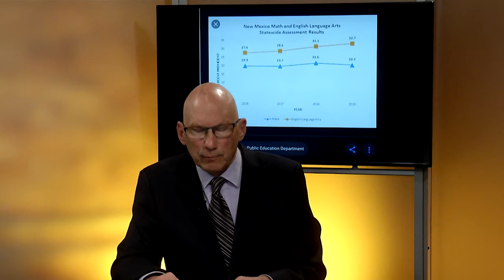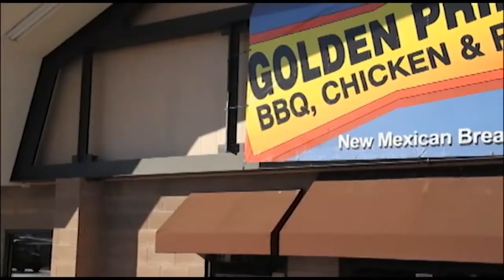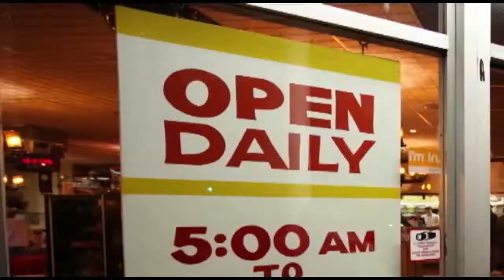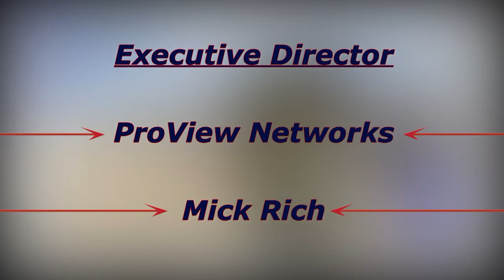ProView: To the Point w/ Mick Rich - March 12, 2021